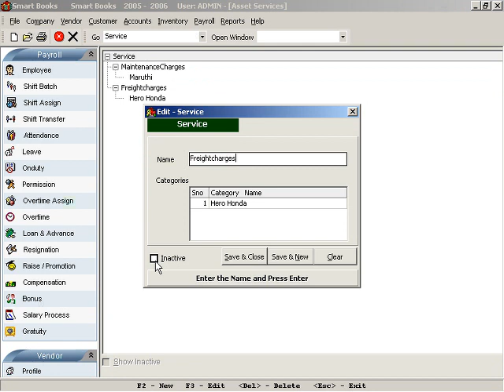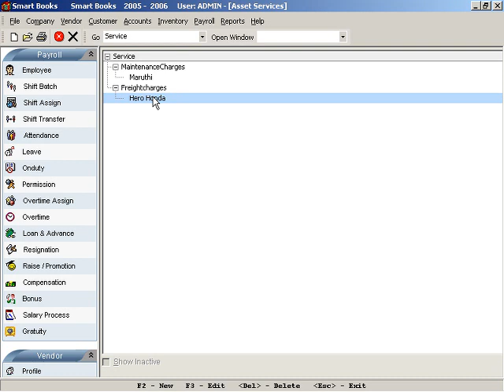Company: Service Module Demo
This Smart Books business management solution, would revolutionize the way you envisage, endeavor and employ. It is an integrated system of all business applications such as order processing, procurement, finance and inventory and payroll management.

Business Management Software Smart Books provides real time business solutions to the clients, with easy access to information since it is user friendly. With its multi-tiered technology, Smart Books allows you to efficiently increase the functionality and capability as your business grows.

Smart Books is an enterprise accounting suite designed to address the critical functional areas of accounting needs of a typical business organization be it small, medium and a large scale enterprise. It offers unique functionalities that monitors entire financial life cycle of an enterprise or organization.

Smart Books is developed on state of the art relational database technology, powered with Microsoft front end. Design level security is implemented to ensure high data security, integrity and great disaster recovery and business continuity features.